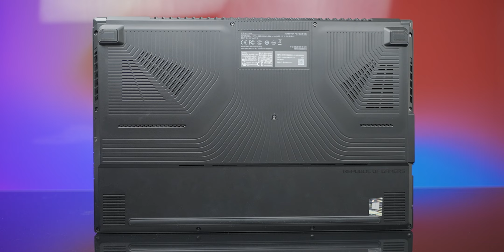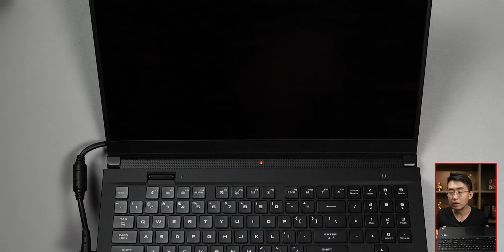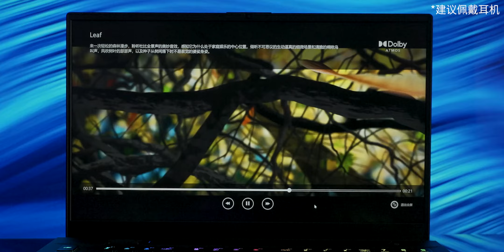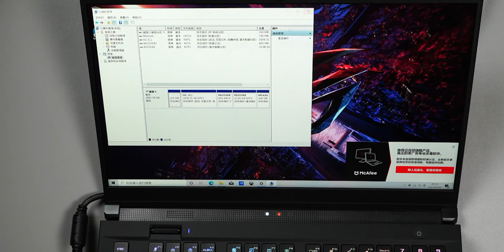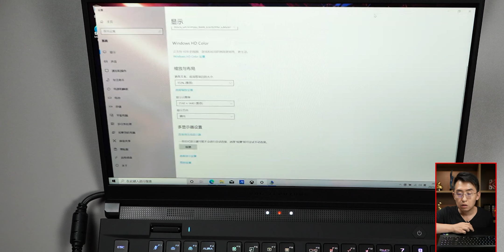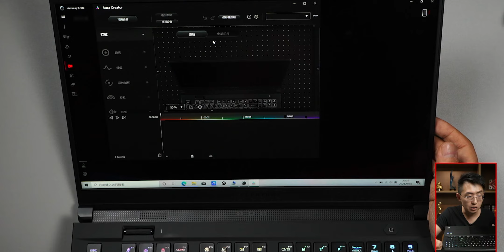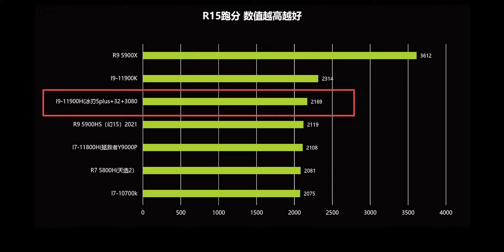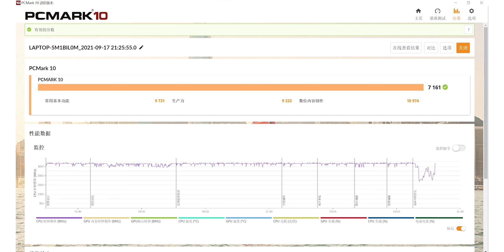「科技美学开箱」玩家国度ROG冰刃5 Plus开箱体验 | 11代i9 RTX 3080 32G内存 17.3英寸 2K165Hz 游戏笔记本电脑